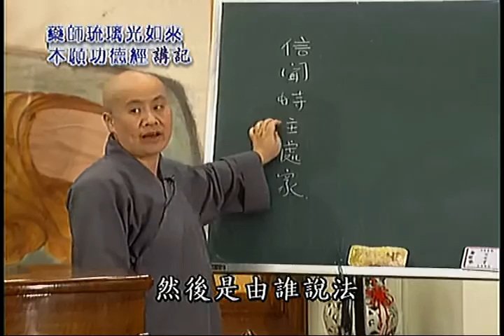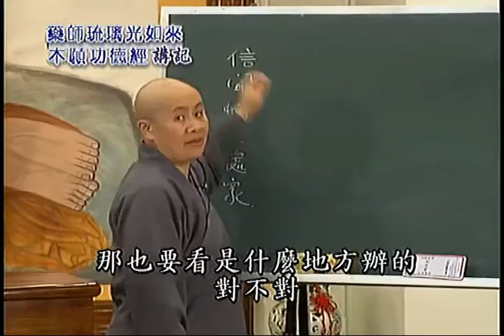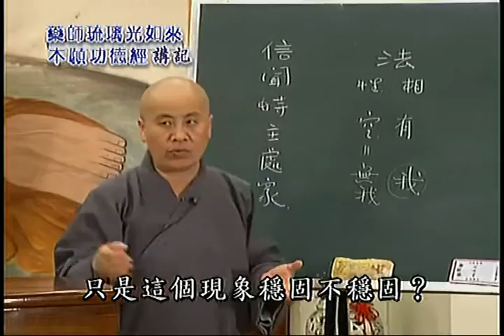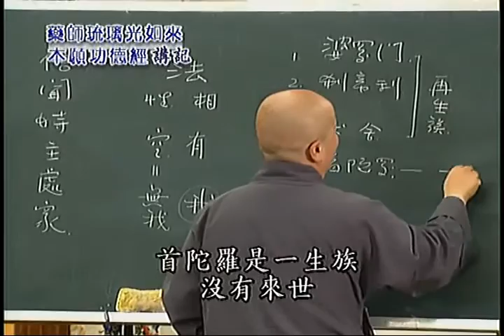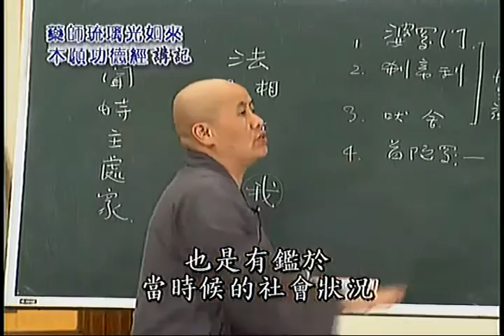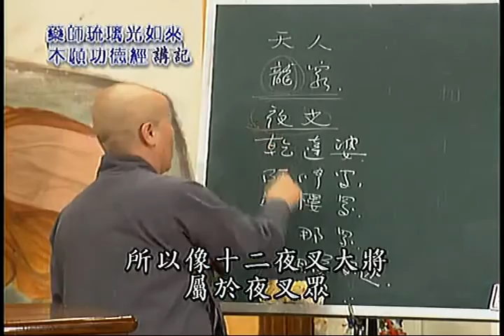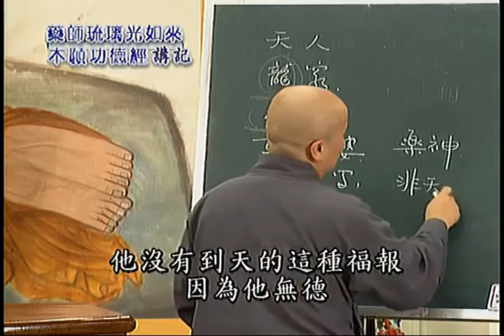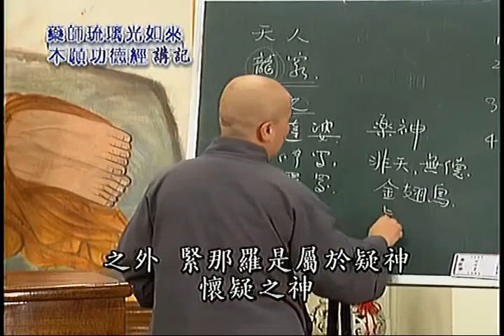《藥師經》第4集 寬謙法師